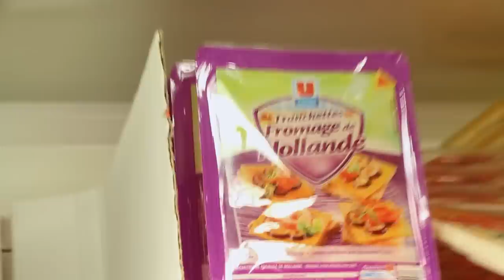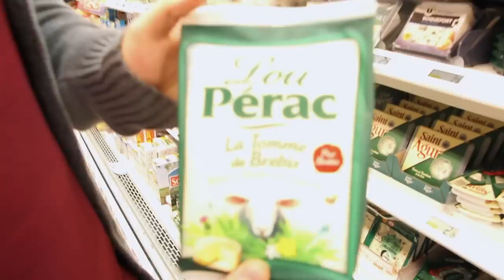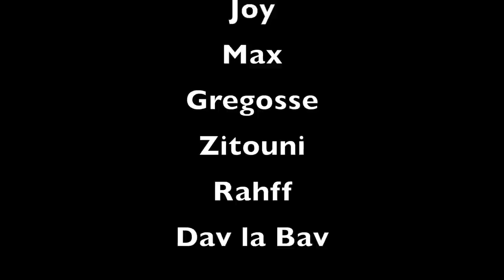Un CHEAT MEAL ULTRA SALE by Bodytime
10% de reduction avec le code : ALEXPJ10

Alex & PJ
BODYTIME Vous nous demandez souvent si on fait des cheat meal...Voici la réponse! Bien sur les autres jours de la semaine on mange propre mais quand on se lâche c'est salement sale mais pas toujours autant! Ceci n'est pas un conseil, nous sommes comme la plupart des jeunes et on aime se faire plaisir... Bon cheat meal à tous!

10% sur ta Première Commande code : ALEXPJ10
5% sur toutes tes commandes Code: ALEXPJ5

ÜNKUT
► 10 % sur la boutique avec le code: BODYTIME03

Alex & PJ
BODYTIME